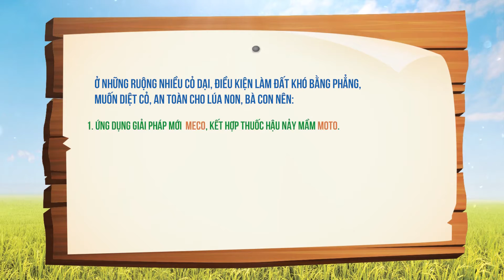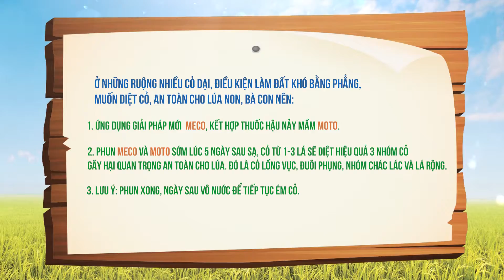THẦN NÔNG VI HÀNHDIỆT CỎ ANH TOÀN CHO LÚA NON